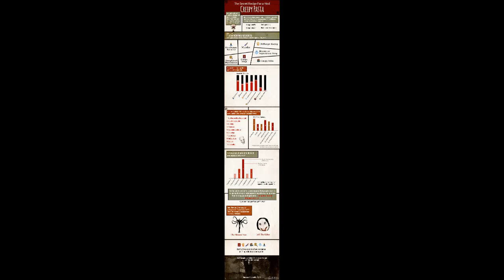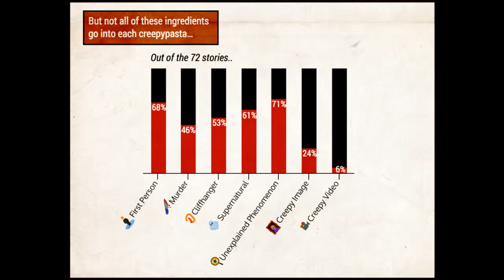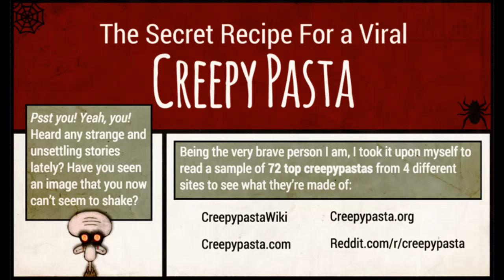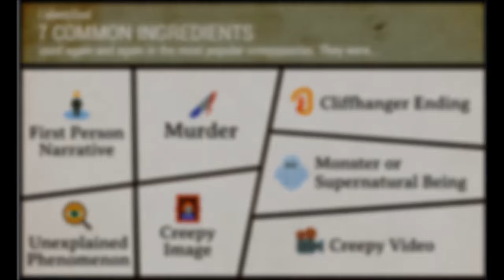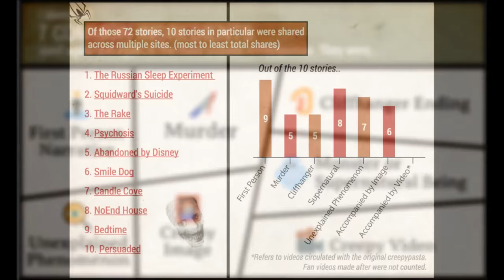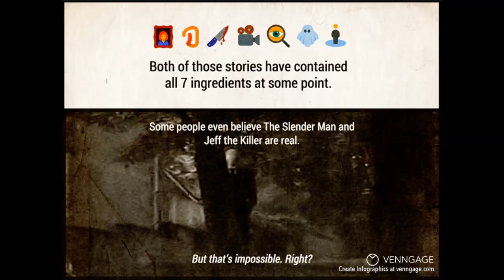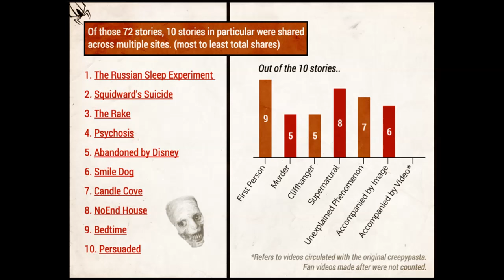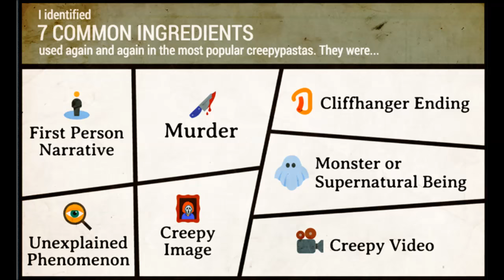How to Write a Viral Creepypasta Story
Are you an aspiring Creepypasta writer or are you looking for hints that will help you write the next great viral story? This video should help you.

Apologies to my regulars for going a bit off topic with today's video: I promise normal service will resume on Friday evening!

The infographic featured in today's video can be found here: The Secret Recipe For a Viral Horror Story:

Thumbnail image – ‘Your Lips are Cold' by Gabor Dvornik; used in adapted form under the conditions of the Creative Commons CCBY 2.0 license